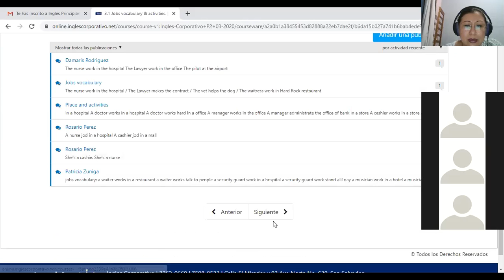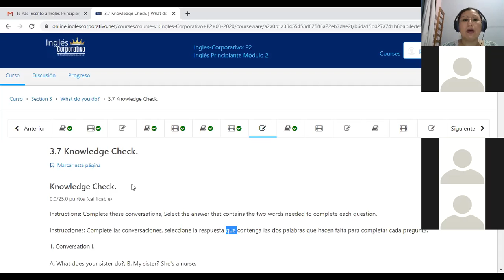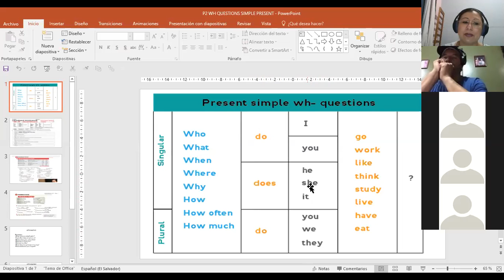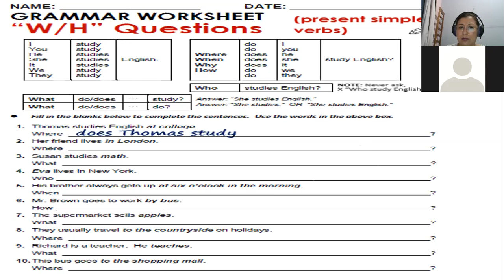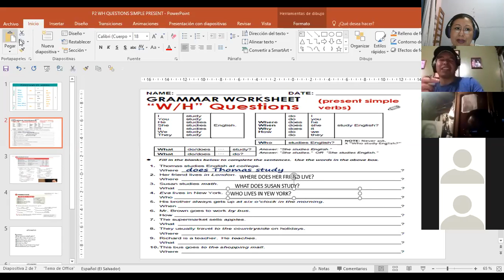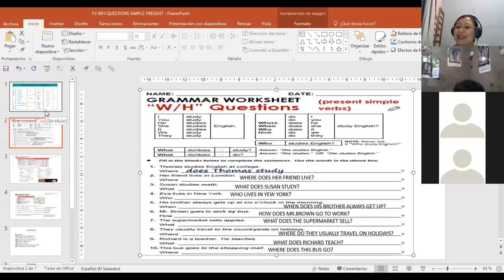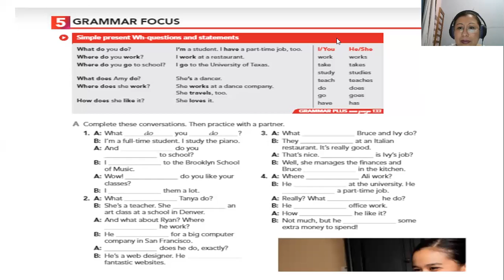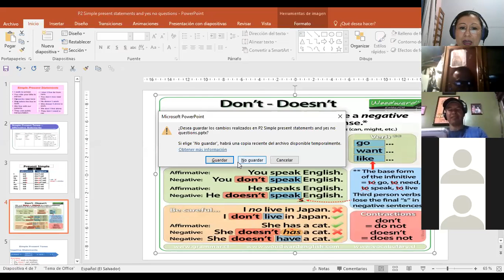Ingles Corporativo-P2-02-9-10PM WH QUESTIONS IN SIMPLE PRESENT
Participants learn how to make wh or information questions with simple present.